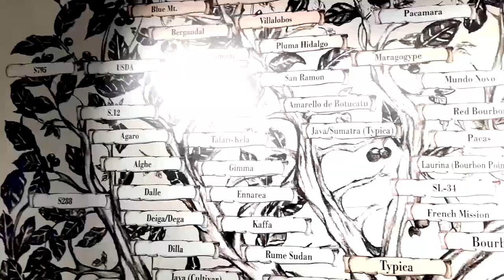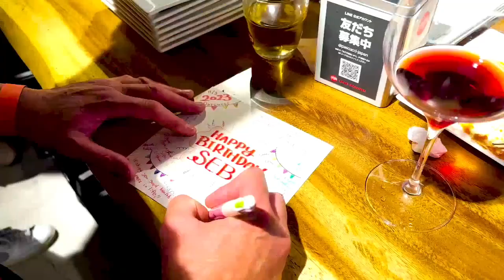APEROL SPRITZ & SEBA BIRTHDAY BASH AT CAFE PASCUCCI (Shin-Kobe)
✅ 私のチャンネルに登録して「🔔」をクリックすると、次のブログを見逃すことはありません。無料です。

11/03/2023 - Hello everybody's,  Aperol Spritz (A.M.I.) & Seba’s birthday bash (recap video) made by my good friend Miyuki, Grazie mille!
Buon compleanno anche a Vicky, i birthday boys della situazione!

Thank you so much from the bottom of my heart to everyone for taking the time to come and celebrate my birthday 🎂 all together.
Thanks to you I had a wonderful evening surrounded by your affection!
Time goes by fast but with the years the friends also increase!
One Love!

Ringrazio tutti dal profondo del cuore per aver trovato il tempo di venir a festeggiare il mio compleanno 🎂 tutti insieme.
Grazie a voi ho passato una splendida serata circondato dal vostro affetto!
Il tempo scorre veloce ma con gli anni aumentano anche gli amici!
Solo amore!
Da rifare…

Follow Seebstyle on:
Segui Seebstyle su: